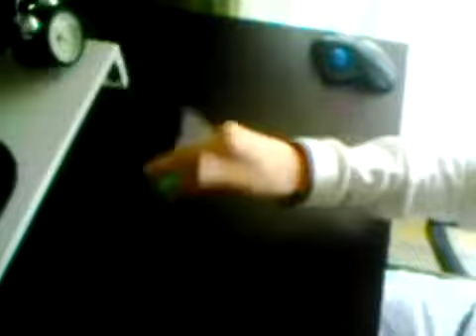Penspinning promo 1